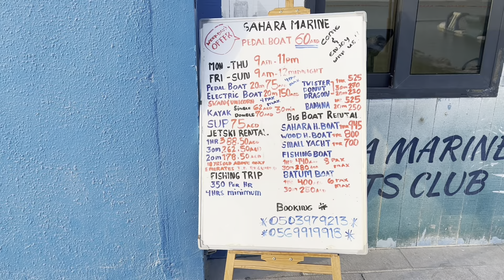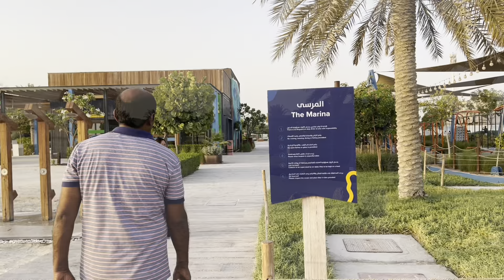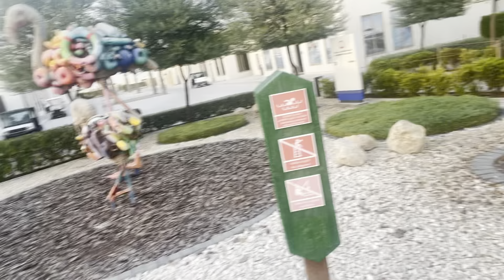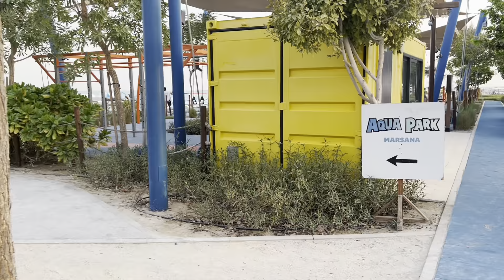Hudayriyat Island | ஹுதைரியாத் தீவுக்குச் செல்வோம் | sunset | seashore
Hudayriat Island is a stunning man-made island located in Abu Dhabi, United Arab Emirates. It's known for its picturesque landscapes, recreational facilities, and vibrant community spaces. Here's a brief description:

1. **Location**: Situated off the coast of Abu Dhabi, Hudayriat Island is easily accessible and offers breathtaking views of the Arabian Gulf.

2. **Recreational Facilities**: The island boasts a wide range of recreational activities for visitors and residents alike. From water sports like kayaking, paddleboarding, and sailing to land-based activities such as cycling, jogging tracks, and sports fields, there's something for everyone.

3. **Beaches**: Hudayriat Island features pristine beaches where visitors can relax, swim, or simply enjoy the serene surroundings. The beaches are well-maintained and offer facilities like sun loungers, umbrellas, and beachfront cafes.

4. **Community Spaces**: The island is designed to foster a sense of community, with plenty of open spaces, parks, and promenades where residents can socialize, exercise, or simply enjoy the outdoors.

5. **Events and Festivals**: Throughout the year, Hudayriat Island hosts a variety of events and festivals, ranging from cultural celebrations to sports tournaments and music concerts. These events add to the island's vibrant atmosphere and provide entertainment for residents and visitors alike.

6. **Development**: As of my last update, development on Hudayriat Island was ongoing, with plans for further infrastructure and amenities to enhance the island's appeal and functionality.

Overall, Hudayriat Island offers a perfect blend of relaxation, recreation, and community living, making it a popular destination for both tourists and residents in Abu Dhabi.